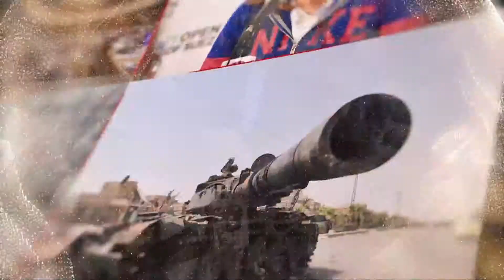المؤتمر العالمي للاكاديميين الفلسطينيين في الشتات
المؤتمر العالمي الأول للاكاديميين الفلسطينيين في الشتات